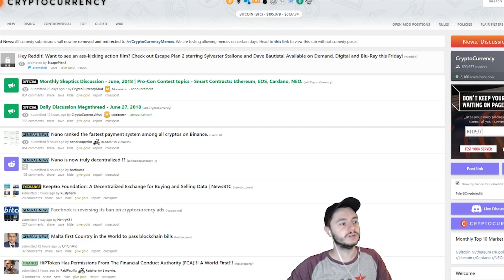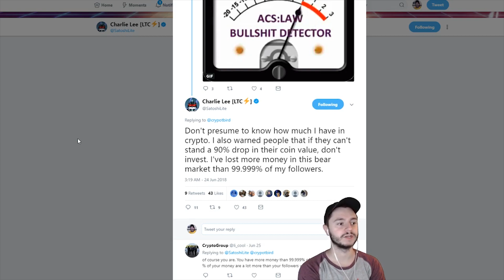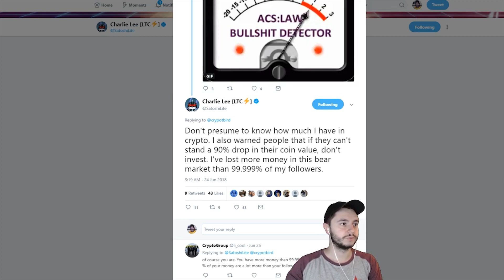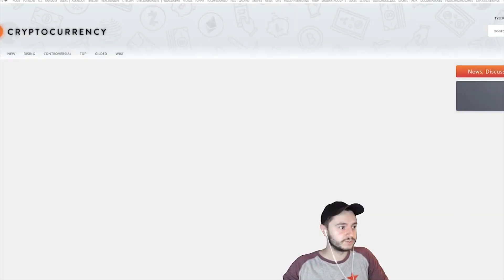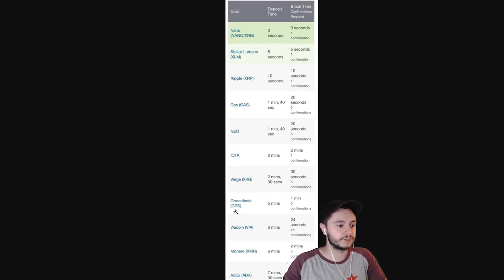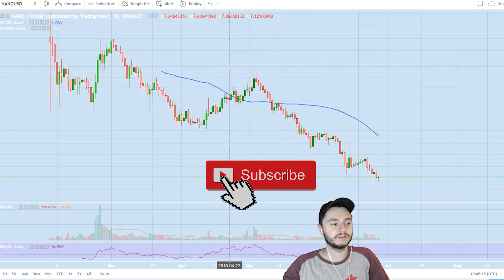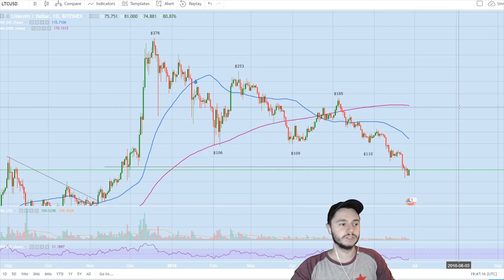Litecoin Investors & NANO? 2 GREAT Signs From NANO This Week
NANO is one of the main cryptocurrencies i've been following and it does have some support from the Litecoin community. What are your thoughts?

How are you feeling about the current crypto markets? Have any questions or feedback?

All Music Created By Me. My Soundcloud Linked Below

MN8ZWFBbYtqqmbnK84pVjgMq5EfomXpN4q

My personal top exchanges to use are: Binance, Bittrex and GDAX (For bank transfers)